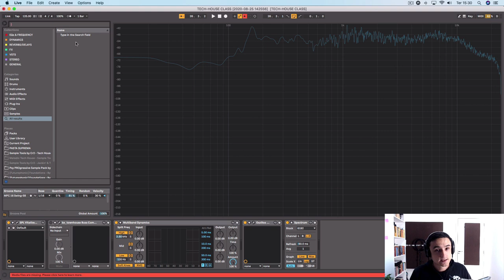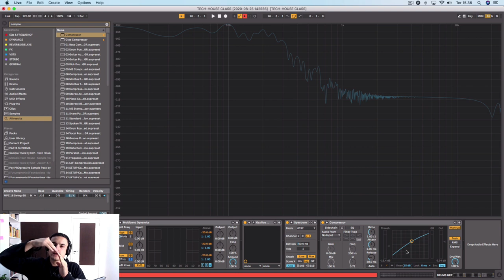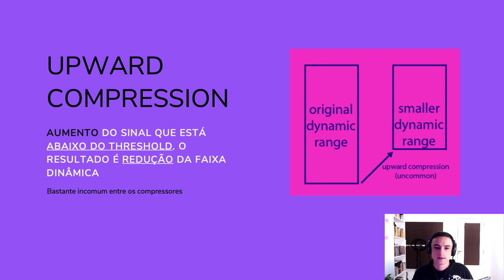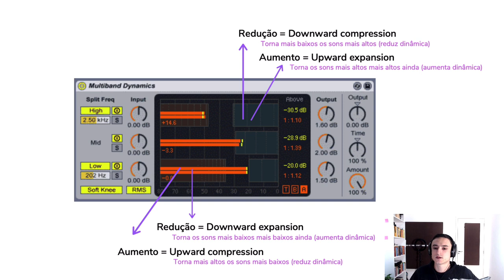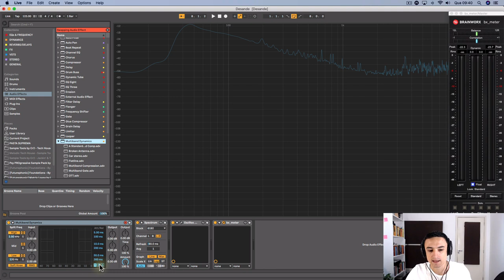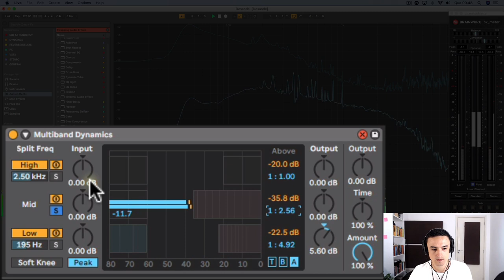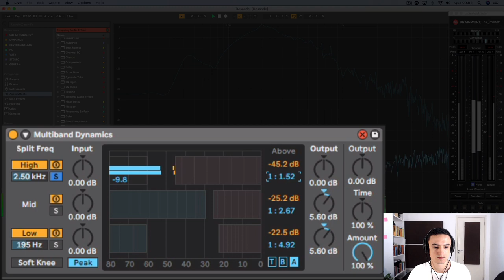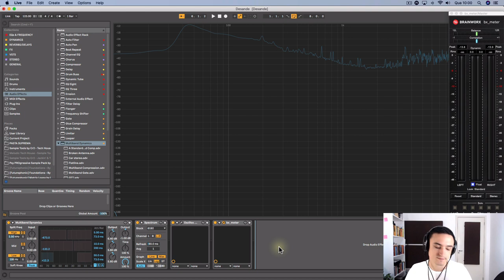Dichavando o Multiband Dynamics Ableton Live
O Multiband Dynamics é um processador de dinâmica que funciona como compressor e expander. Além disso, ele trabalha com compressão e expansão downward e upward. Desta forma, você consegue resultados que com um compressor comum não conseguiria.

Essa aula faz parte do curso A Arte da Compressão que está no PME-Club.